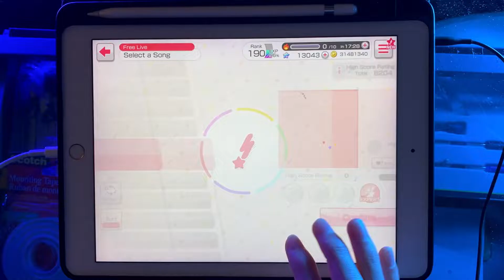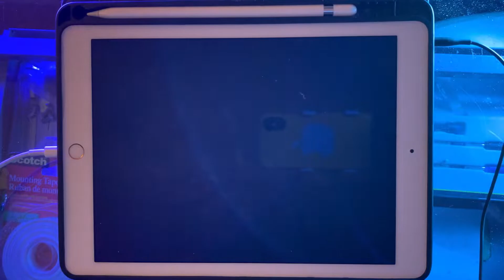BanG Dream! Bloom Bloom [EXPERT26][ALL PERFECT] ft. hands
Blue lighting to match Morfonica ♡